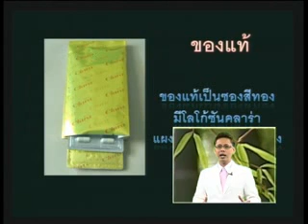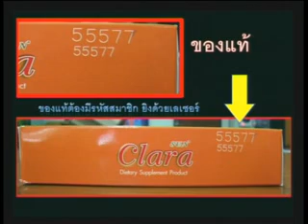healthy club 3-9-54 วิยดา 19.00.flv